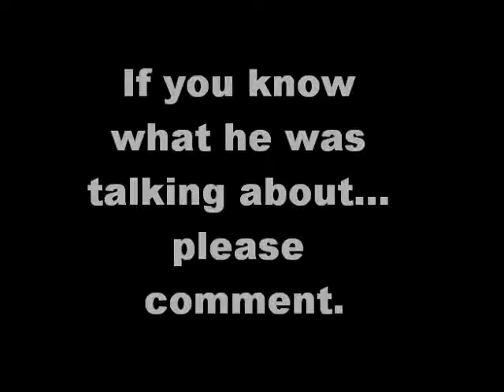Kid On Drugs. By Wesley Harding.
watch wesley harding talk about life in his epic interview,,, it is 1 of those videos you just have to watch!